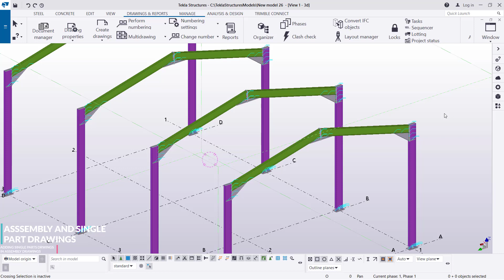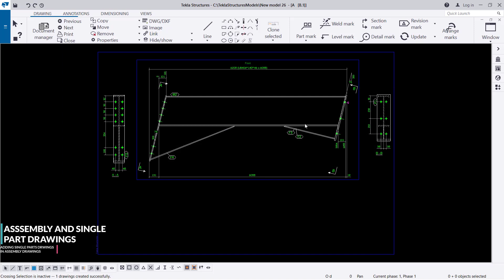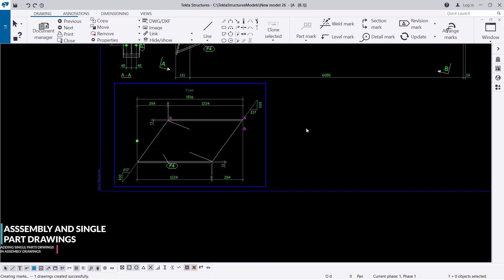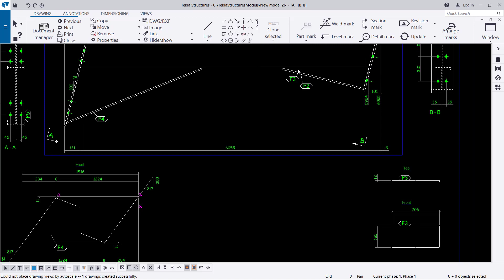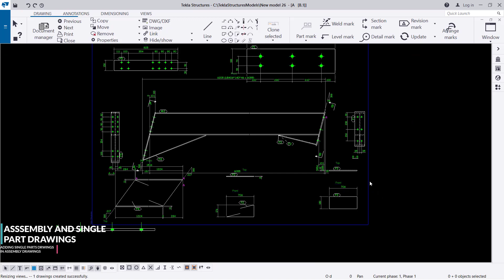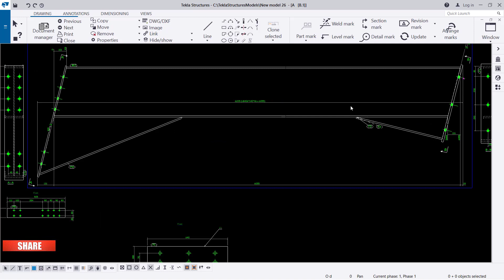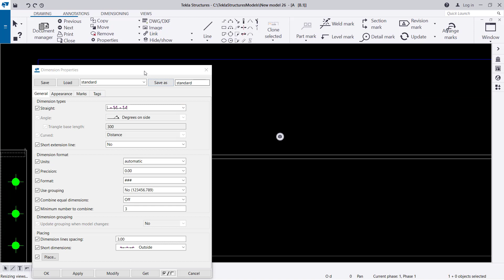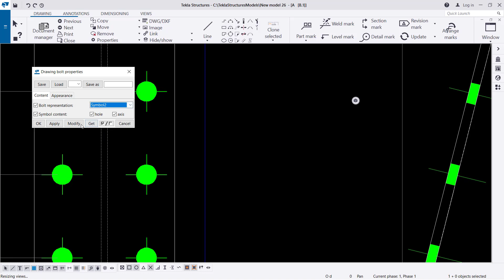How to add Single Parts Drawing in Assembly Drawings